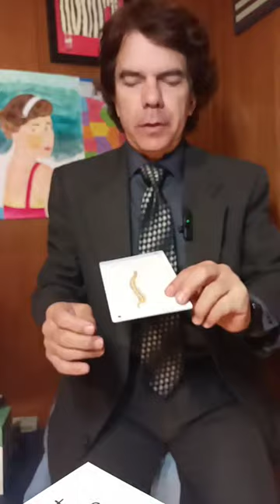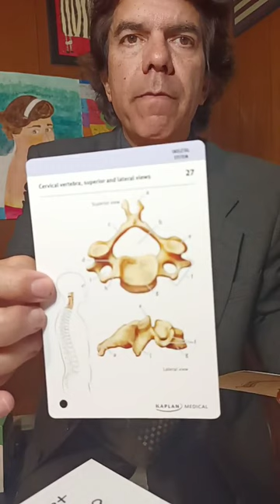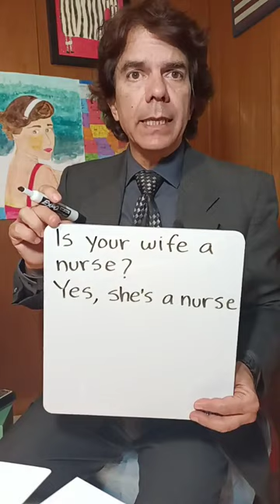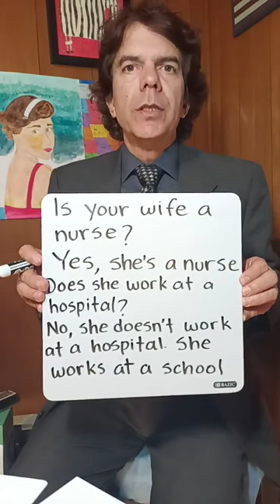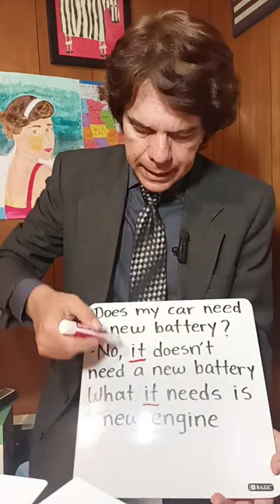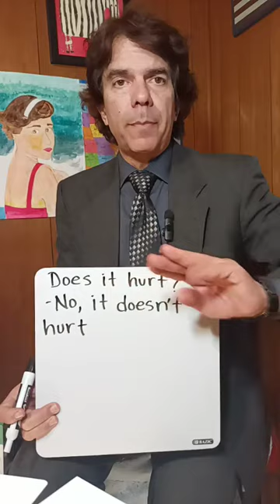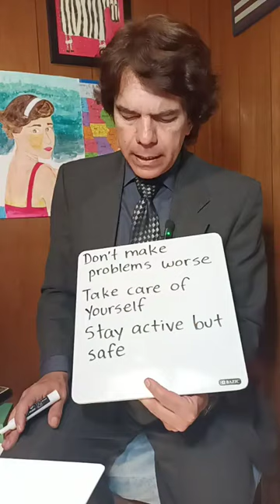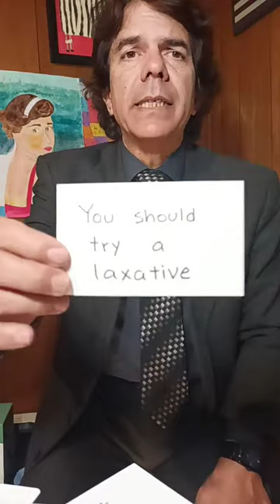Clases con el teacher Toño